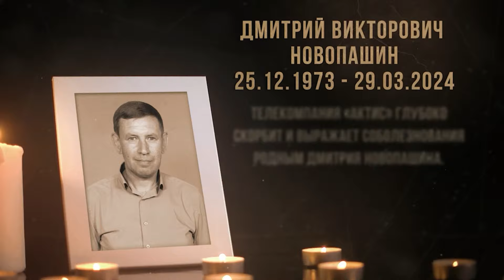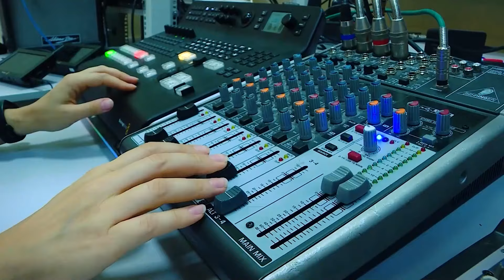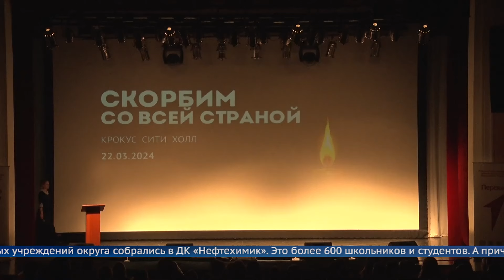«Местное время» 29 марта 2024 г.